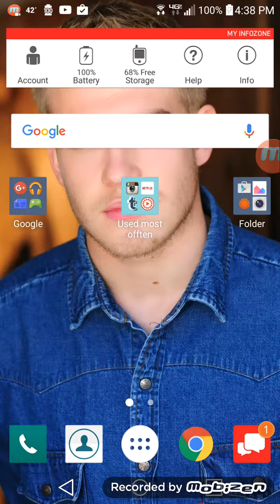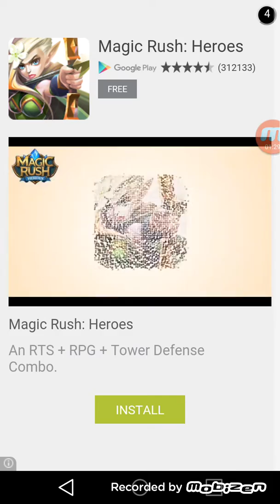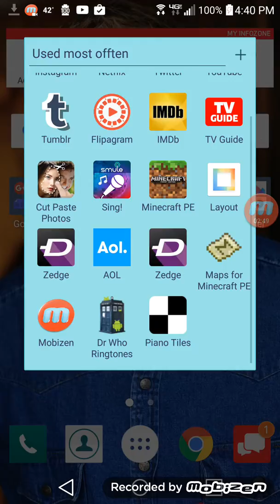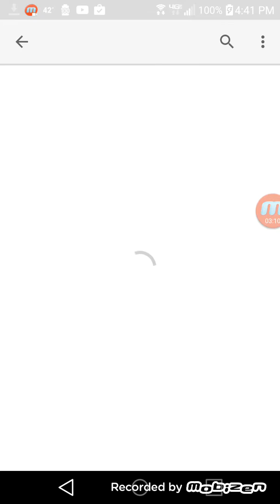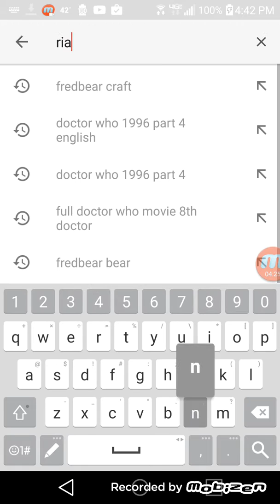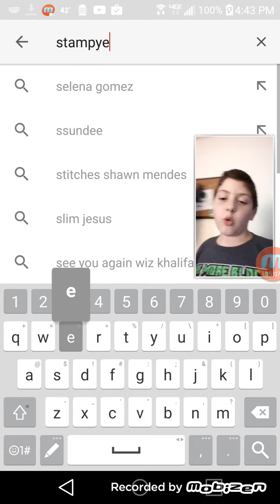Review on piano tiles